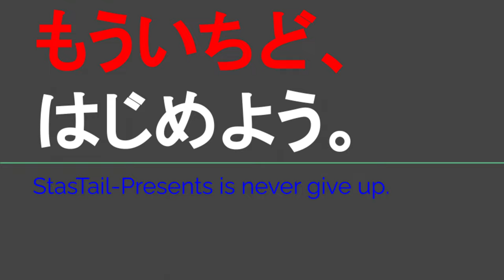ST119-15 名張で何する？＠名張市上小波田【じゃんけんの旅2】